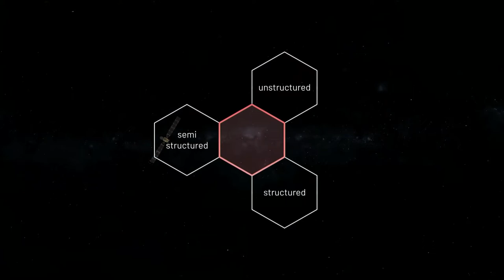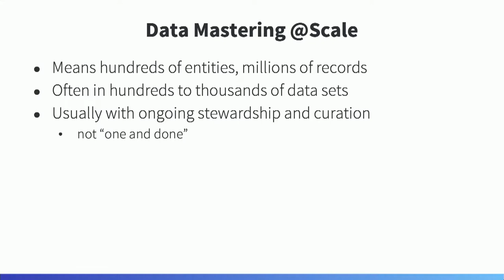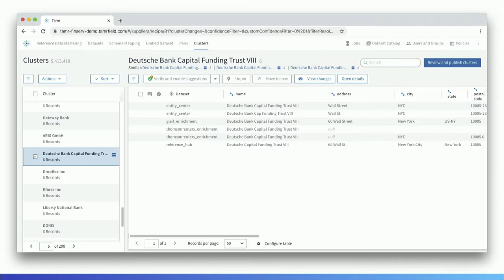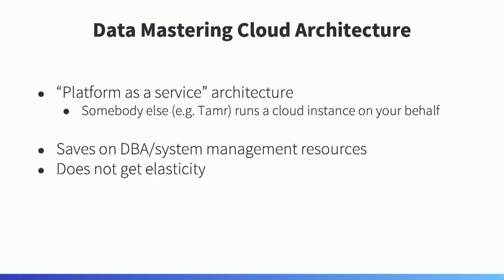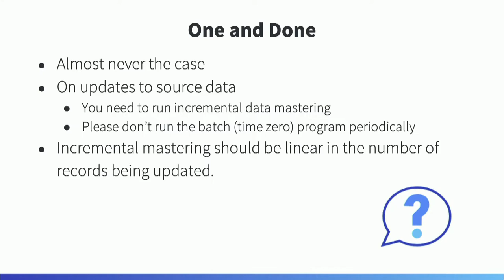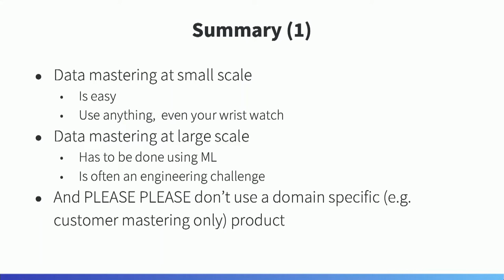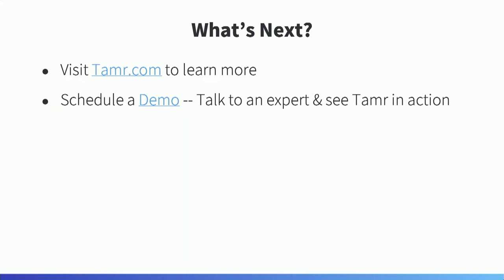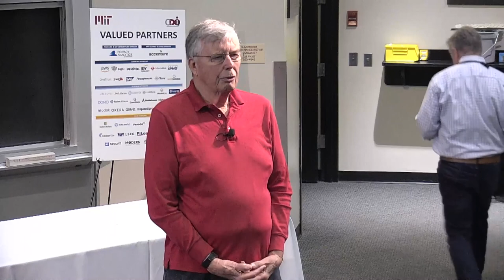2022 MIT CDOIQ Symposium Session 9-3 - Prof. Michael Stonebraker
Session Title: Data Mastering and the Cloud

Session Abstract: Data mastering is the process of unifying multiple independently constructed data sets about an entity, for example customers, suppliers, or parts.  Every large enterprise has this information in data silos and must perform unification to get full value from their data.

In this talk, I argue that ALL mastering projects should move to the cloud for cost reasons.  Moreover, I then argue that a software-as-a-service (SAAS) architecture is the most cost-effective cloud mastering environment.  Furthermore, I argue that cloud-native solutions that use the underlying services of each cloud provider are the best path forward.   Lastly, there is invariably a real-time mastering problem as changes occur in enterprise data, and mastering solutions must deal with this issue.  Lastly, often there is some text accompanying structured data in a mastering problem, and I indicate the best way to handle this issue.